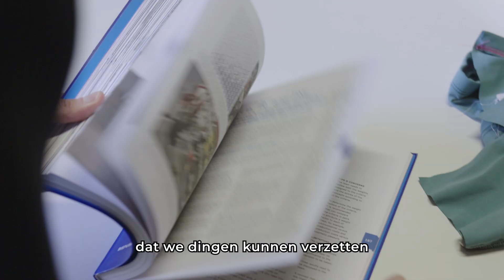Resortecs wint de Henry van de Velde Ecodesign by OVAM Award 2023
Resortecs wint de Henry van de Velde Ecodesign by OVAM Award 2023! Tijdens de uitreiking van Flanders DC in Bozar loofde administrateur-generaal Werner Annaert  hen voor hun slimme innovaties om textielproducten snel en eenvoudig terug uit elkaar te halen en te recycleren door het gebruik van warmteoplosbare stikdraden.